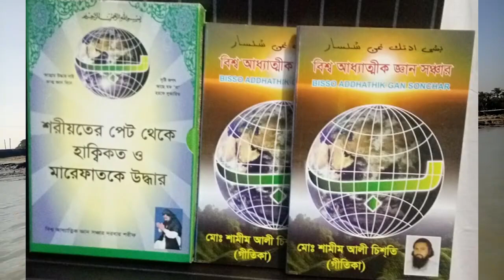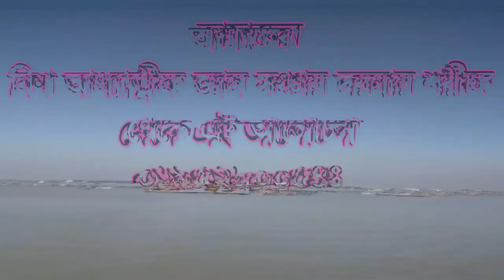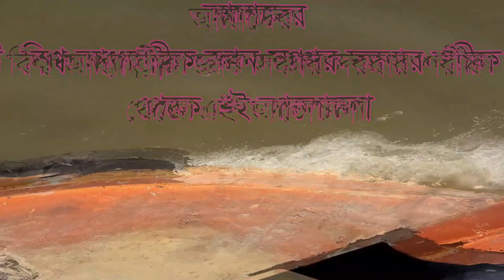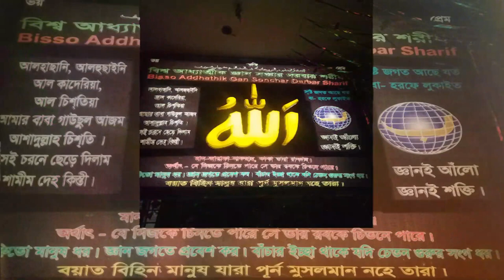,,,,, কোন মৃত্যু জাহান্নামে চলে যাবে ,,mritto koto prokar kon mritto jahanname,,